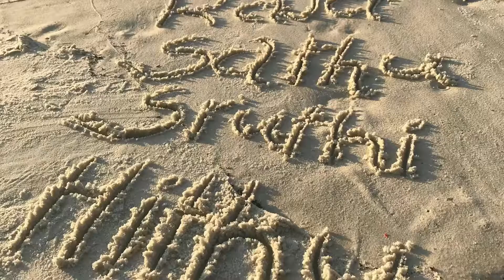Birthday Teaser of my sister